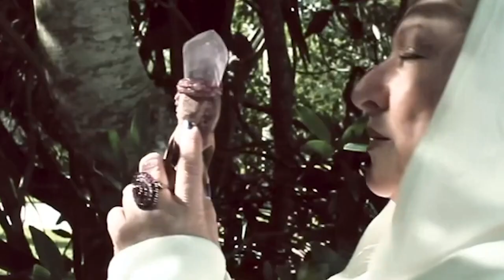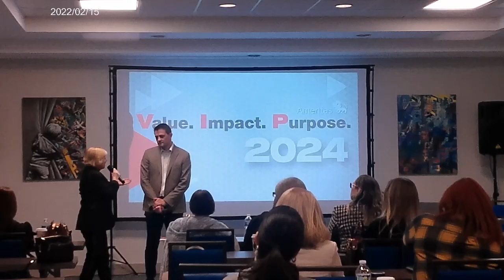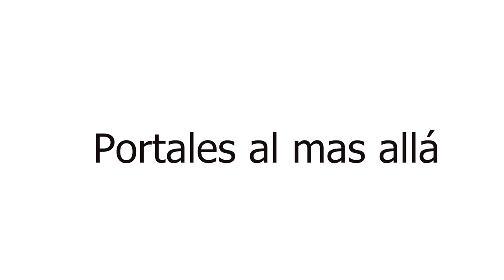Un demonio en la oficina